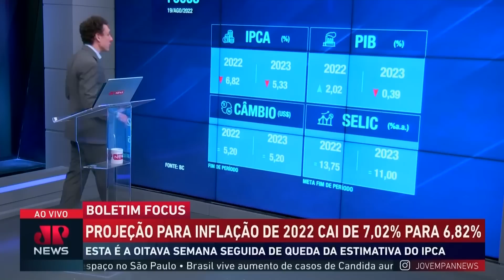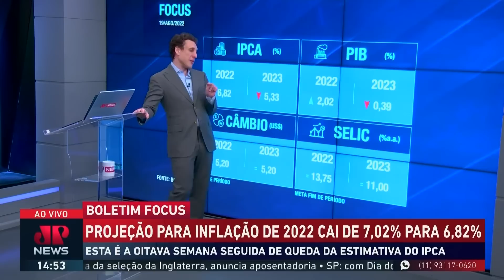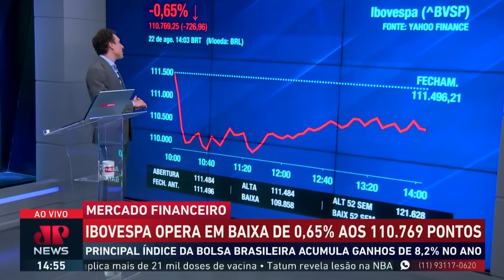Estimativa do IPCA cai pela oitava semana; Samy Dana e Nogueira analisam | Mercado Financeiro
A estimativa do IPCA caiu pela oitava semana seguida, segundo a nova edição do Boletim Focus. Samy Dana e Luís Artur Nogueira analisam no Mercado Financeiro a nova projeção para inflação do Brasil.